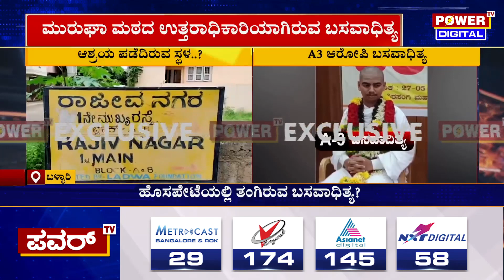Murugha Mutt Seer Case : ಹೊಸಪೇಟೆಯಲ್ಲಿ ತಲೆಮರೆಸಿಕೊಂಡಿದ್ದಾನಾ A3 ಆರೋಪಿ ಬಸವಾದಿತ್ಯ..?| Power TV News